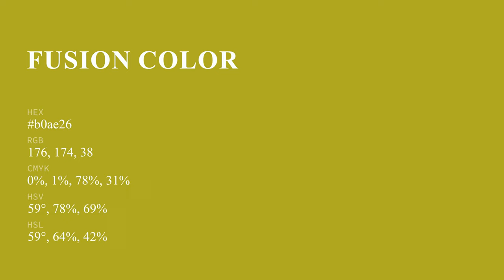Fusion color b0ae26 hex color - Green color - Cool color b0ae26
What color is Fusion ? b0ae26 hex color - Green color - Cool color b0ae26

Hex b0ae26 Color Code is also known as Fusion color.

Hex b0ae26 Color code in RGB color code model is created after adding 69.02% red color, 68.24% green color and 14.90% blue color.
Hex b0ae26 Color code in CMYK color (process color) code model is generated after subtraction of 0% cyan, 1% magenta, 78% yellow and 30% black.